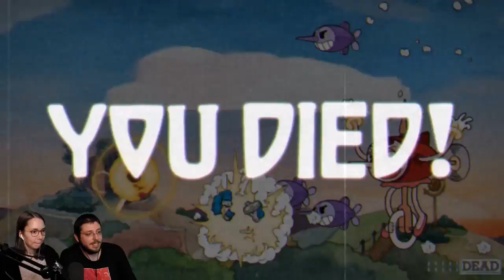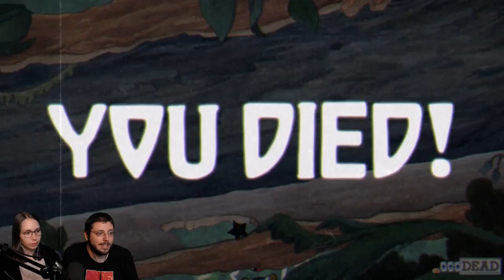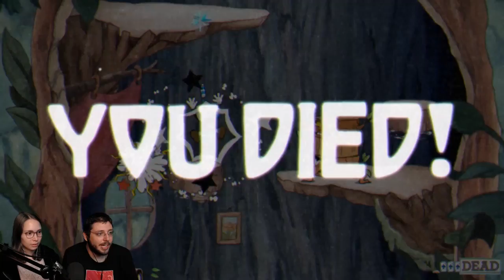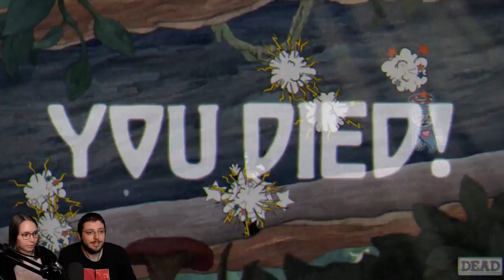[ Cuphead ] Threatenin' Zeppelin & Treetop Trouble w/ Gab! - Part 2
Game: Cuphead (PC)